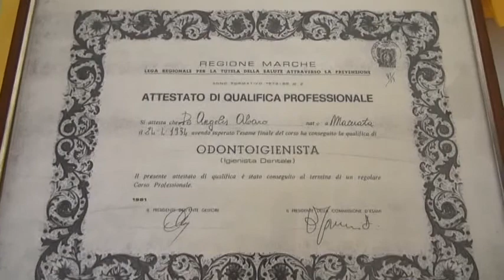Macerata. Un odontotecnico in pensione dona i suoi strumenti ad un giovane volenteroso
Ha deciso di donare tutta la sua attrezzatura da odontotecnico ad un giovane che vorrà intraprendere questa attività.
Con un gesto d'altri tempi Alvaro De Angelis, maceratese, che da qualche mese ha cessato la sua attività, ha voluto dare un segnale concreto per le giovani generazioni, in un periodo di crisi economica così stringente e difficile per avviare un mestiere.